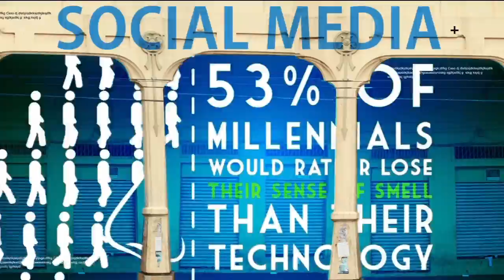PoneteEnAlgo con blogF5.com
¡Ahora tienes un nuevo sitio de consulta! Desde hoy visita